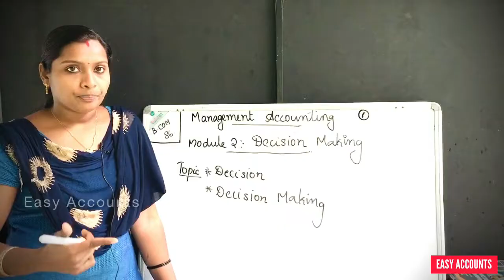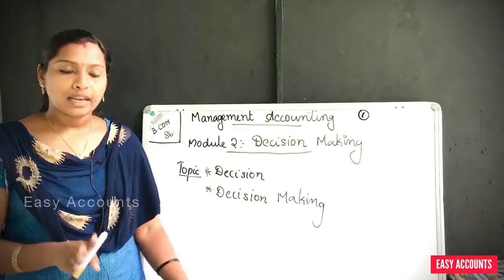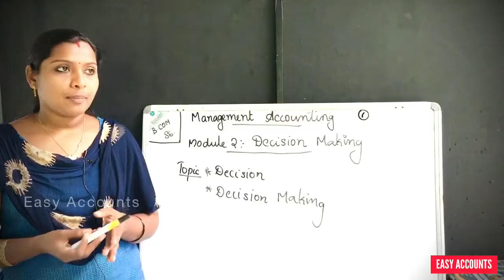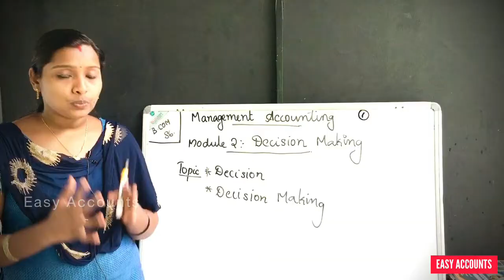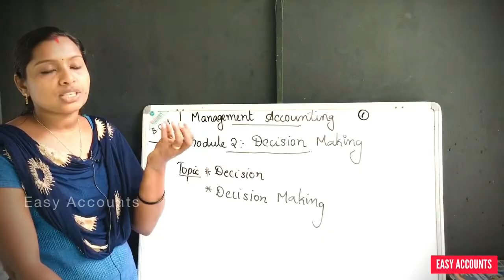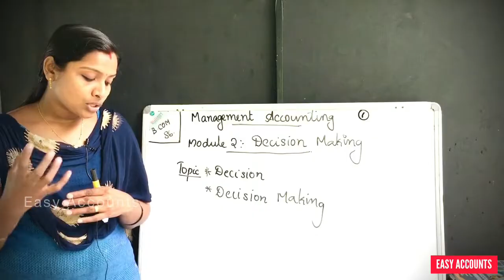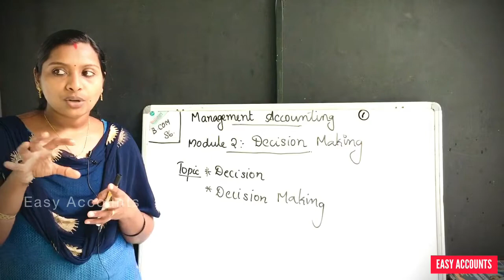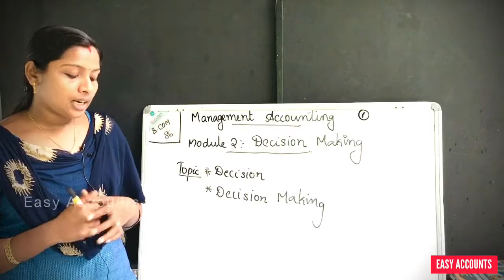Degree 6th Semester | Management Accounting | Module -2 | Decision Making | Part-01| Easy Accounts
Class          : Degree 6th Semester
Subject       : Management Accounting | Module -2 |
Chapter      : Decision Making | Part-01|
Topic          : Decision Making |

Degree Online Class | Kerala University | MG University | Best online Class | Degree 6th Semester |  Management Accounting |